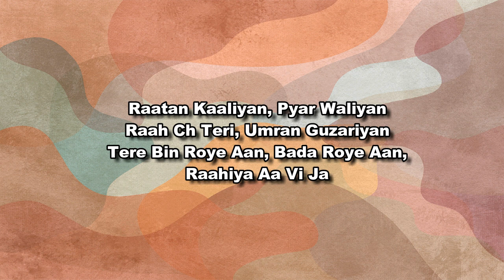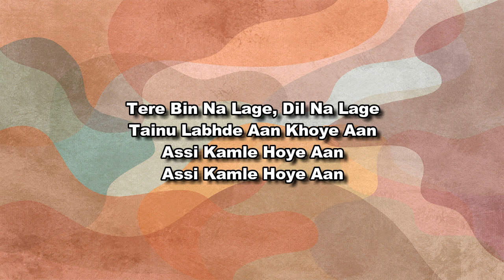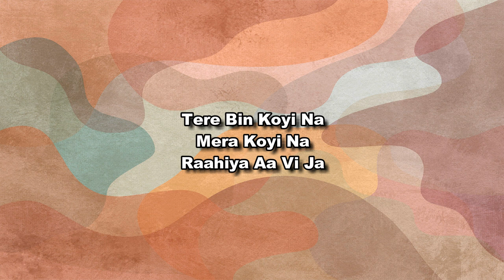RAATAN KAALIYAN (Lyrics Video) - AYUSHMANN X ROCHAK | Bhushan Kumar | Official Music Video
RAATAN KAALIYAN (Lyrics Video) - AYUSHMANN X ROCHAK |
Bhushan Kumar | Official Music Video

“RAATAN KAALIYAN Lyrics”

Haaye Ni Mainu Kihnu Dassan
Dassan Haal Ve
Kalleyan Hi Raatan Kattan
Ho Behaal Ve, Ho Behaal Ve

Raatan Kaaliyan Pyar Waliyan
Raah Ch Teri Umran Guzariyan
Tere Bin Roye Aan Bada Roye Aan
Raahiya Aa Vi Ja

Tere Bin Na Lage, Dil Na Lage
Tainu Labhde Aan, Khoye Aan
Assi Kamle Hoye Aan

Raatan Kaaliyan
Pyar Waliyan

Tutte Taare Vekhan Te Manga
Khaira Yaar Ve Haaye

Neendan Ch Tere
Khwaban Di Karaan
Sairan Yaar Ve

Kitta Ki Kasoor Ve
Hoya Door Ve

Raatan Kaaliyan Haaye
Pyar Waliyan

Sajna Ve Aaja Ve
Aaja Bulavan Yaara
Ik Vaari Aaja Main
Duniya Bhulavan Yaara

Aaja Bulavan Yaara
Aaja Ve Tainu Manavan

Haaye Doori Yeh Doori
Haaye Doori Sajawan Yaara
Kivein Main Tainu Manavan

Tere Bin Koyi Na
Mera Koyi Na

Yaadan Ch Teri Yaar Ve
Din Guzaar Ke
Kamle Hi Hoye Aan

Kamle Hoye Aan

Raatan Kaaliyan Haaye
Pyar Waliyan

“THE END”

Audio Credits:
Singer: Ayushmann Khurrana
Lyrics: Gurpreet Saini, Gautam G Sharma
Music Production: Himonshu Parikh
Guitars: Krishna Pradhan
Mix and Master:
Shadab Rayeen @ New Edge
Assistant engineers - Pukhraj, Anup & Ehsan